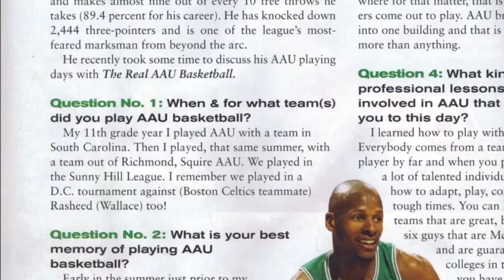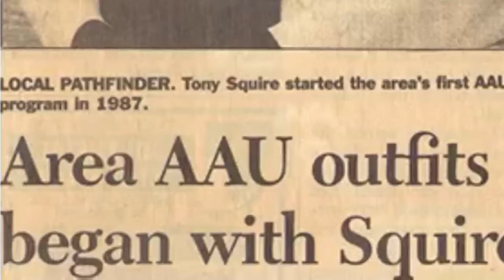Celebrating 30 Years AAU Legend Tony Squire shares brief background on how he met Ray Allen